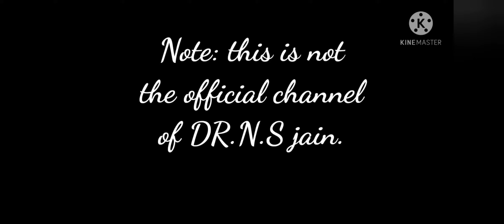इस तरह बदलती है तकदीर